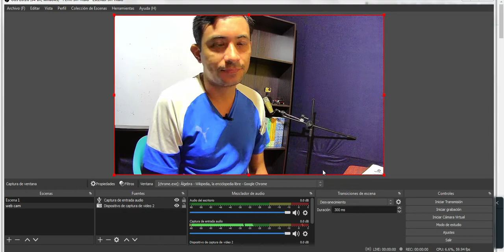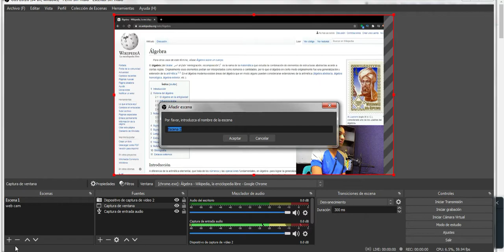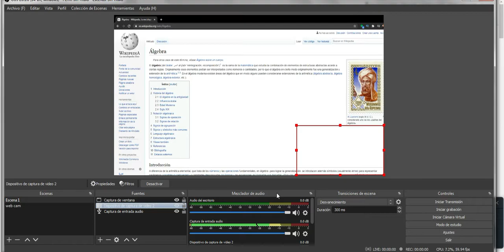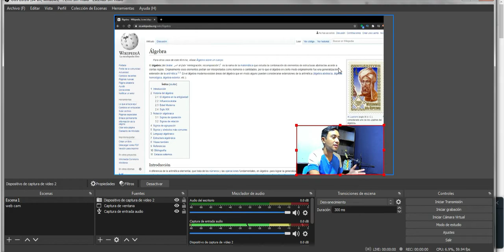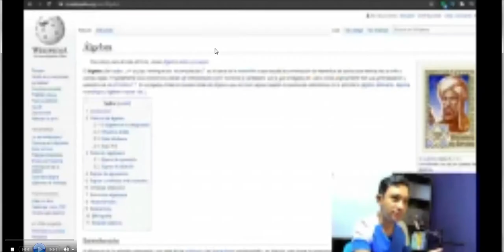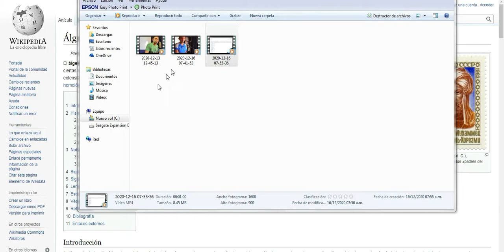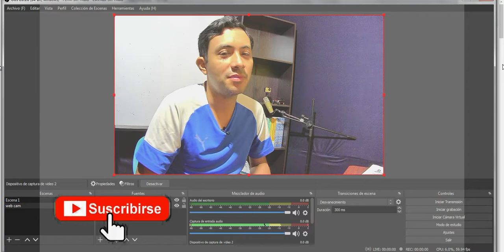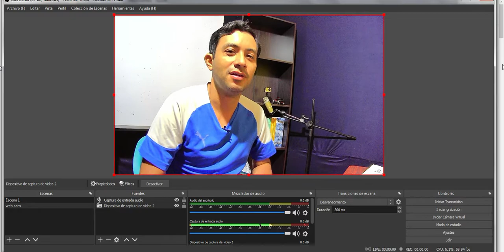Crea un tutorial en 5 minutos | Con OBS programa gratuito